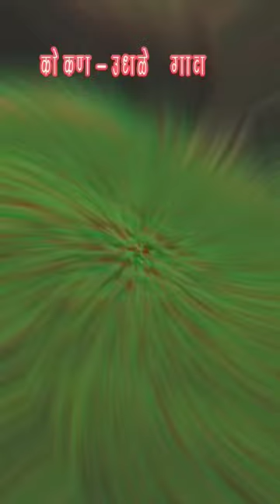काय सांगू राणी मला गाव सुटना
काय सांगू राणी मला गाव सुटना,गाव सुटना,काय सांगू राणी मला गाव सुटना कविता,काय सांगू राणी मला गाव सुटना dj song,काय सांगू राणी मला गाव सुटेना,काय सांगु राणी मला गाव सुटणा,काय सांगु रानी मला गाव सुटना,काय सांगु रानी मला गाव सुटना dj,